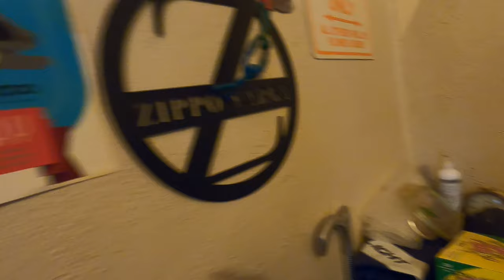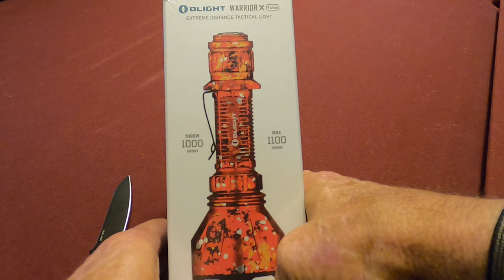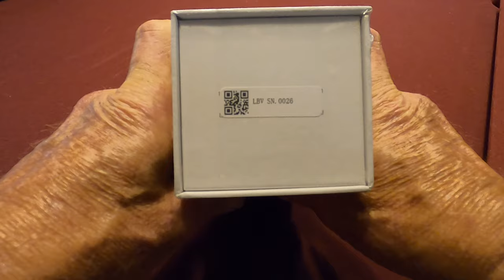Update on my Hands and Unboxing a New Limited Edition Flashlight